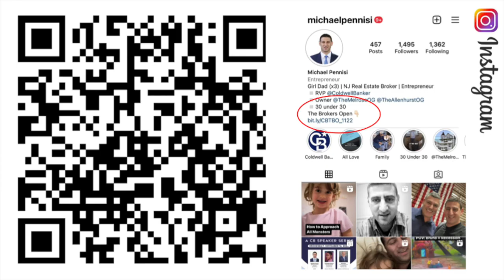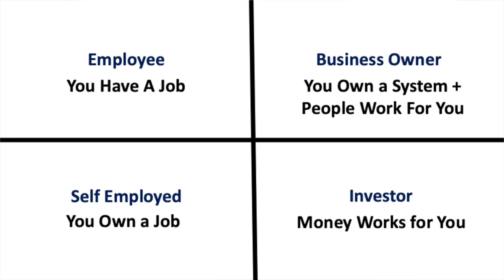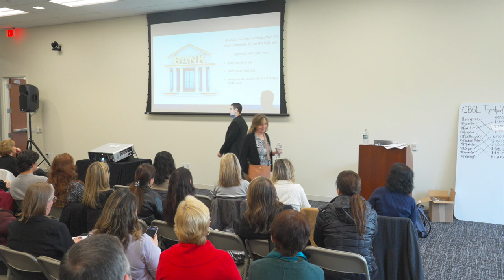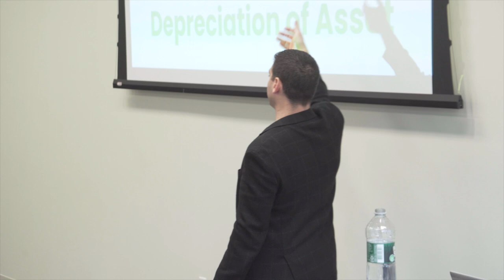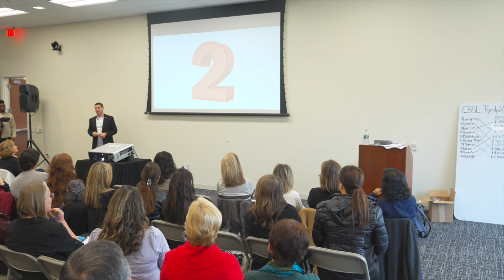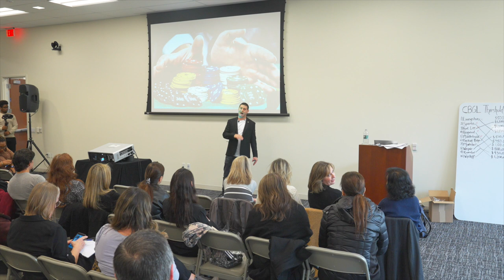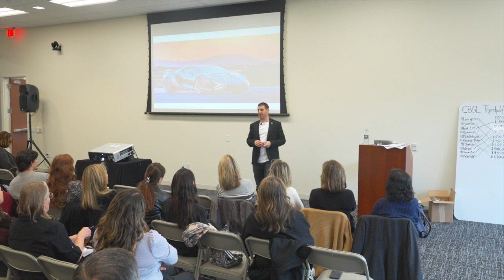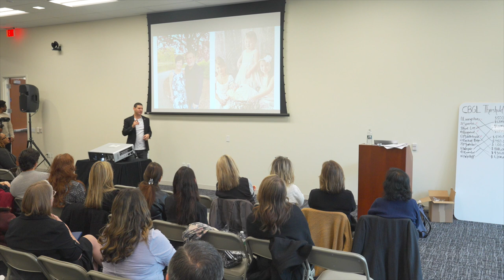Investing in Real Estate | Michael Pennisi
The Brokers Open: Featuring @MichaelPennisi speaking on why real estate is the perfect investment vehicle for financial freedom and how to best get started in building your real estate portfolio.

Filmed on January 11th, 2023 at Anywhere Headquarters

The  Brokers Open is a speaking series aimed at highlighting the most impactful thought leaders and performers, speaking about what they do best.